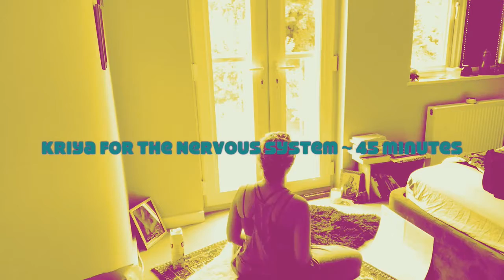Funny, speedy: 5 Yoga Kriyas (sets) in 5 mornings!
I decided to record my morning practices 5 mornings in a row. Here is what I did:

5 mornings, 5 kriyas:
1. kriya for the nervoussystem
2.
3. Kriya for the frontallobe
4. Negativemind kriya for protection
5. Kriya for the Nervous System &

Pranayama often starts the session. Meditation follows each kriya.

Maybe they could help someone as profoundly as they have helped me and so many others, in these turbulent times.

Did you know I offer an amazing yoga membership option?

MEMBERSHIP GIVES YOU UNLIMITED ACCESS TO:

✅  4 weekly livestream Kundalini Yoga, Breathwork & Meditation Zoom sessions

✅  The Kundalini Mystery School Kundalini Wheel: 40 day cycles of 5 minute practices in our private Facebook group ~ journeys of manifestation & transformation harnessing the natural calendar and alchemical principles

✅  A massive archive of all class replays on-demand accessed in the exclusive members area with AWESOME playlists

✅  All one-off workshops (regular Shakti Yoga Dance, global meditations, etc.) and guest teacher workshops & replays

✅  Kundalini Basics Video Series

✅  15 Minute Yoga Video Series

✅  Simple Hatha Yoga Video Series

✅  Weekly newsletters with reams of lifestyle tips, guided meditations, nutritional info and more

PS I also offer private sessions and one to ones. Because daily practice is pretty fundamental to real, lasting change, I've created the Unique Daily Practice in which set you up with a filmed personal practice, for you to practise daily, crafted exclusively to your requirements and time constraints.

Please Note:

I am a yogi, and not a doctor or healthcare provider. Yoga offers great benefits, but only you know your own body and its limits. As with any exercise programme, please consult your health care professional before starting an exercise programme like yoga and breathwork, and before practising along with our livestream and video practices. Many poses and breaths are contraindicated in pregnancy too, so if you are pregnant please check with your midwife or physician before beginning yoga and breathwork, and if you do go ahead with their approval only practise an easy, long breath and do not partake in any of the other breathwork practices.

Breathwork practices like pranayama, breath of fire et al can be particularly contraindicated for those with high or low blood pressure issues so please consult your doctor before engaging in these. Breathwork is a powerful body of practices that work on the autonomic systems of the body and thus can have powerful effects physically and psychologically. If you struggle with  any particular breathwork sequence just revert to a long, deep and slow breath. Never force your way through any practice. Take everything at your own pace - not mine, not anyone else’s.

When participating in any exercise programme there is of course always the possibility of physical injury. Not all exercises in this video are suitable for all persons. The creators of our videos and all other content featured on YogiOnline, its distributors, and performers are not liable for any injury, accident, or health impairment befalling the viewers and participants.

Yogionline is not a licensed medical care provider and represents that it has no expertise in diagnosing, examining, or treating medical conditions of any kind, or in determining the effect of any specific exercise on a medical condition. Yoga is typically undertaken whilst in good health and works primarily as a health enhancer, not a cure for disease. Please always consult your doctor or healthcare provider before starting any practice of yoga or breathwork, or before making any lifestyle changes that may affect your health and wellbeing.